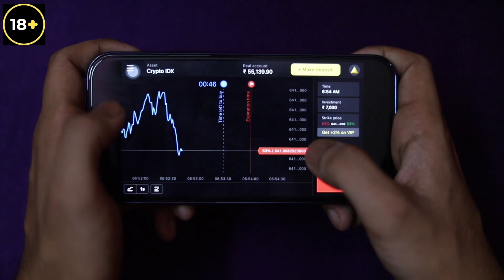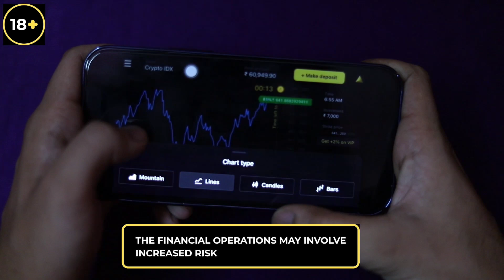hasi control kar pao to karke dikhana our ha ye logo dekh lo 🔞😂😂😂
Hey Guys,
Welcome In Our D91 Family

Social Platforms